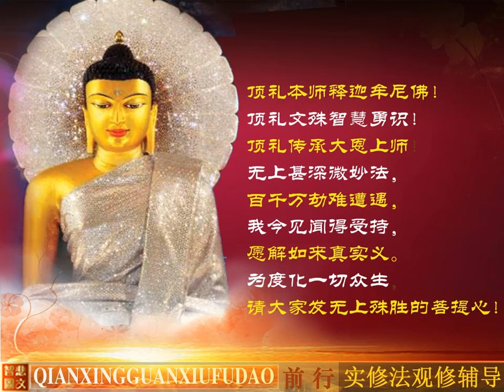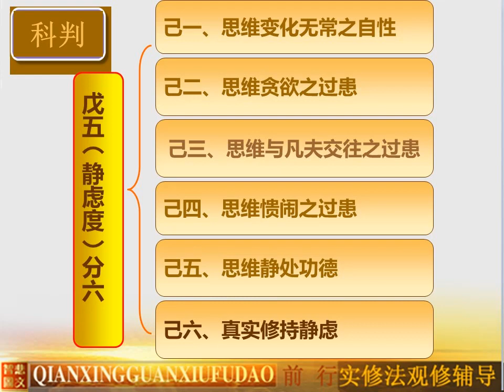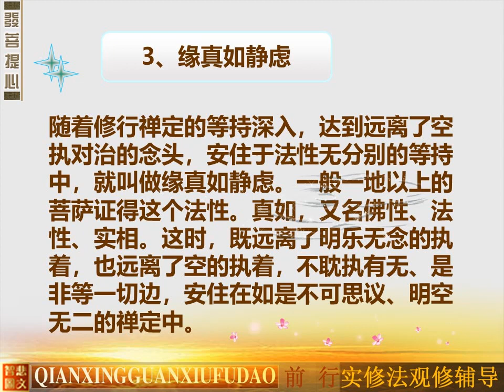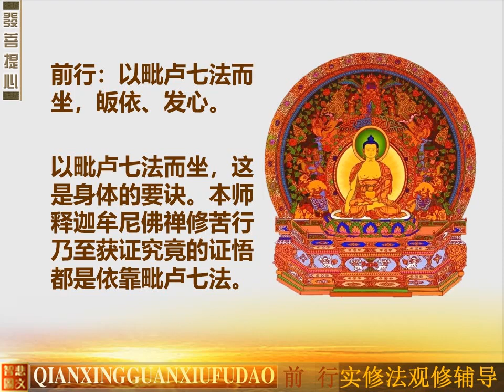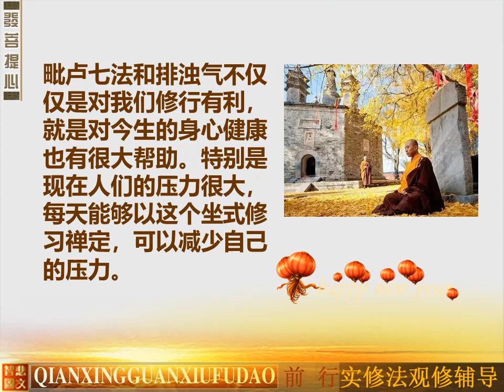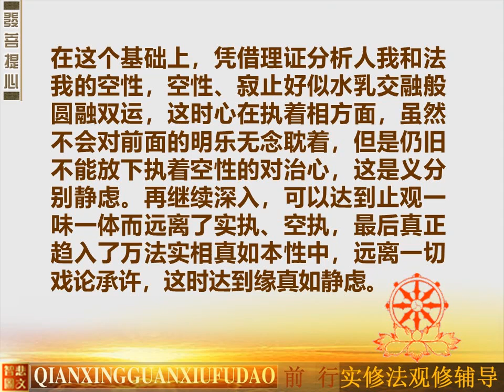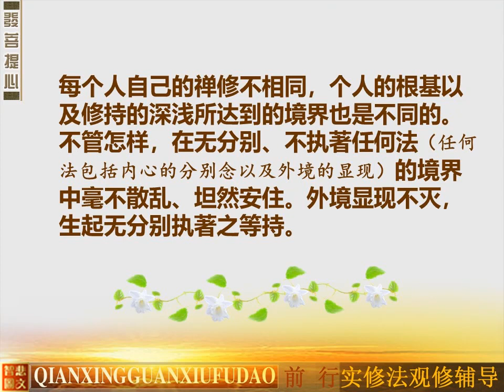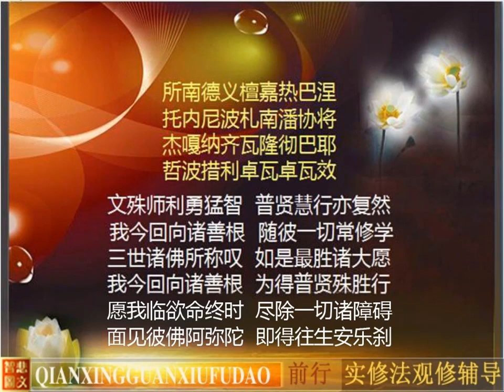前行实修法89 法师辅导 高清视频